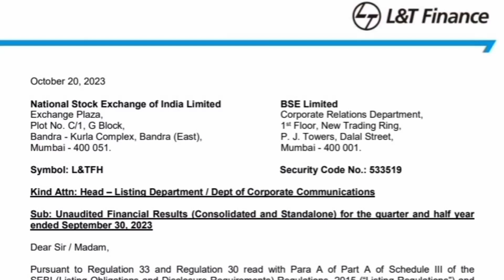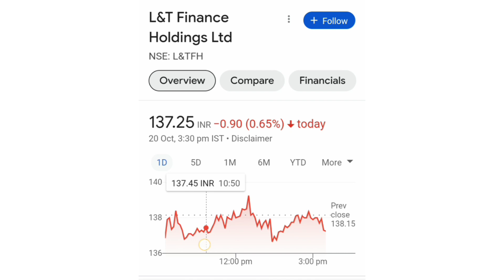L&T FINANCE SHARE LATEST NEWS📈LONG TERM में जा सकता हैं 150+💥Q2 RESULT💥BUY HOLD SELL📉